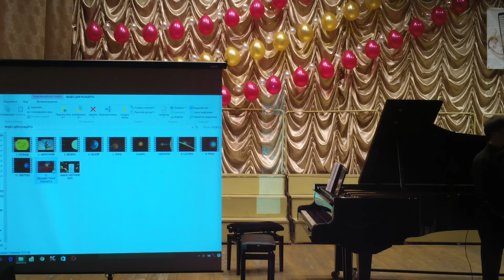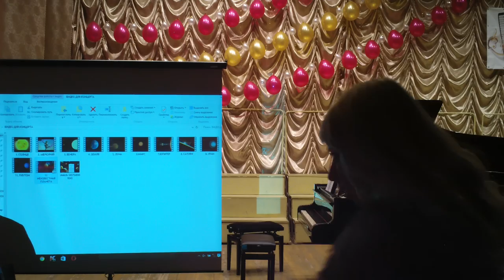ЕВГЕНИЙ ЛЫСАК 12 характеристических картин для фортепиано "СОЛНЕЧНАЯ СИСТЕМА" 2 часть концерта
Концерт в Детской школе искусств города Новосибирска композитора ЛЫСАКА ЕВГЕНИЯ 12 характеристических картин для фортепиано "СОЛНЕЧНАЯ СИСТЕМА"(Солнце,Меркурий,Венера,Земля,Луна,Марс,Юпитер,Сатурн,Уран,Нептун,Плутон,Неизвестная планета) Исполнитель: Иван Неклюдов (фортепиано) 2 часть концерта
11 марта 2016 года.